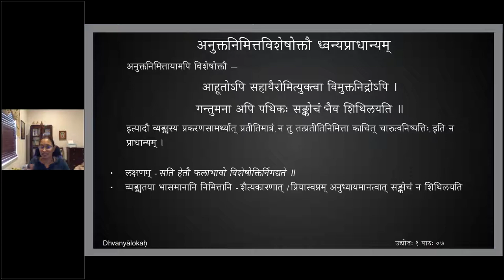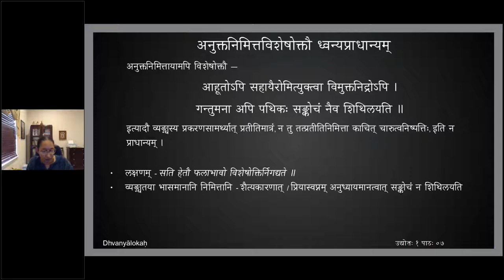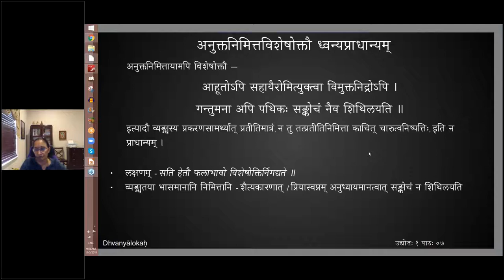ध्वन्यालोकः - प्रथमोद्द्योतः - पाठः ०७ (English Lecture)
Uddyota 1

पाठः ०७ — अलङ्कारेषु ध्वनेरन्तर्भावस्य निरासः — समासोक्तिः , आक्षेपः ,
दीपकम् , अपह्नुतिः , अनुक्तनिमित्ता विशेषोक्तिः

ननु यत्र प्रतीयमानस्यार्थस्य वैशद्येन अप्रतीतिः स नाम मा भूत् ध्वनेर्विषयः । यत्र तु प्रतीतिरस्ति , यथा — समासोक्ति-आक्षेप-अनुक्तनिमित्तविशेषोक्ति-पर्यायोक्त-अपह्नुति-दीपक-सङ्कर-अलङ्कारादौ , तत्र ध्वनेरन्तर्भावो भविष्यतीत्यादि निराकर्तुम् अभिहितम् — ' उपसर्जनीकृतस्वार्थौ ' इति ।
अर्थो गुणीकृतात्मा , गुणीकृताभिधेयः शब्दो वा यत्रार्थान्तरमभिव्यनक्ति स ध्वनिरिति । तेषु कथं तस्यान्तर्भावः । व्यङ्ग्यप्राधान्ये हि ध्वनिः ।

न च एतत् समासोक्त्यादिषु अस्ति । समासोक्तौ तावत् —
उपोढरागेण विलोलतारकं तथा गृहीतं शशिना निशामुखम् ।
यथा समस्तं तिमिरांशुकं तया पुरोऽपि रागाद्गलितं न लक्षितम् ॥
इत्यादौ व्यङ्ग्येनानुगतं वाच्यमेव प्राधान्येन प्रतीयते समारोपित-नायिका-नायक-व्यवहारयोः निशाशशिनोः एव वाक्यार्थत्वात् ।

आक्षेपेऽपि व्यङ्ग्यविशेषाक्षेपिणोऽपि वाच्यस्यैव चारुत्वं प्राधान्येन, वाक्यार्थ आक्षेपोक्तिसामर्थ्यादेव ज्ञायते । तथाहि — तत्र शब्दोपारूढो विशेषाभिधानेच्छया प्रतिषेधरूपो य आक्षेपः स एव व्यङ्ग्यविशेषम् आक्षिपन् मुख्यं काव्यशरीरम् । चारुत्वोत्कर्षनिबन्धना हि वाच्यव्यङ्ग्ययोः प्राधान्यविवक्षा । यथा —
अनुरागवती सन्ध्या दिवसस्तत्पुरस्सरः ।
अहो दैवगतिः कीदृक्तथापि न समागमः ॥
अत्र सत्यामपि व्यङ्ग्यप्रतीतौ वाच्यस्यैव चारुत्वमुत्कर्षवदिति तस्यैव प्राधान्यविवक्षा ।

यथा च दीपकापह्नुत्यादौ व्यङ्ग्यत्वेन उपमायाः प्रतीतावपि , प्राधान्येन अविवक्षितत्वात् , न तया व्यपदेशः, तद्वत् अत्रापि द्रष्टव्यम् ।

अनुक्तनिमित्तायामपि विशेषोक्तौ —
आहूतोऽपि सहायैरोमित्युक्त्वा विमुक्तनिद्रोऽपि ।
गन्तुमना अपि पथिकः सङ्कोचं नैव शिथिलयति ॥
इत्यादौ व्यङ्ग्यस्य प्रकरणसामर्थ्यात् प्रतीतिमात्रं, न तु तत्प्रतीतिनिमित्ता काचित् चारुत्वनिष्पत्तिः, इति न प्राधान्यम् ।